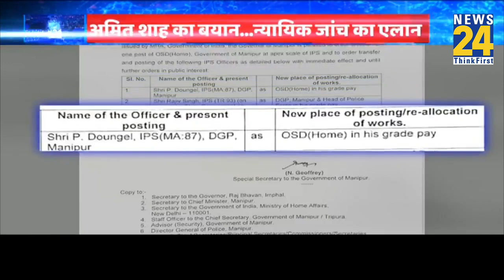Amit Shah Manipur Visit: मणिपुर में हिंसा प्रभावित लोगों से गृह मंत्री अमित शाह ने की मुलाकात